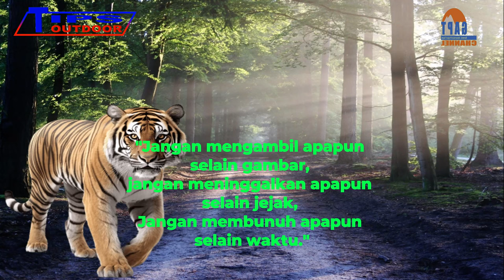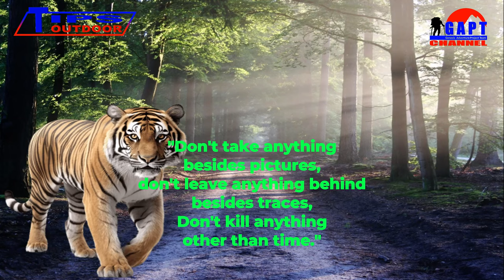Cara Menghindari Serangan Harimau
Cara menghindari serangan harimau. Belakangan ini harimau di Sumatera Selatan (Sumsel) begitu agresif menyerang manusia hingga menyebabkan 5 orang tewas. Ada beberapa tips yang bisa dilakukan untuk menghindari hewan buas ini, salah satunya jangan pipis sembarangan ketika berada di hutan.

Cover Editting : Powerpoint, Windows 10
Thumbnail Models :

Audio :
- Jingle Punks - Atlanta
- Two Hearts - Track Tribe